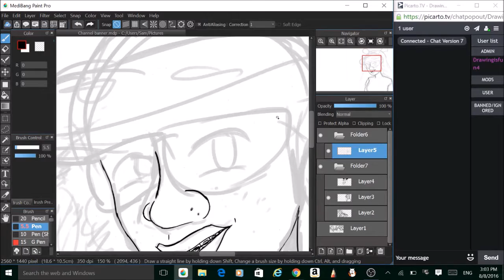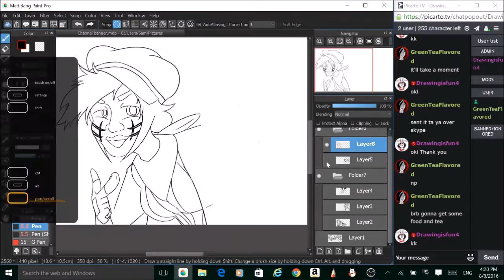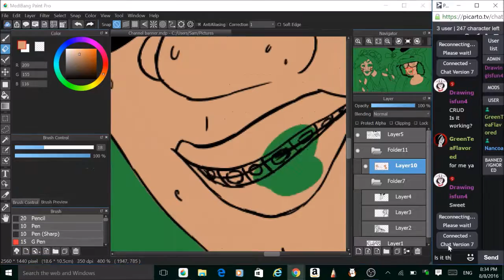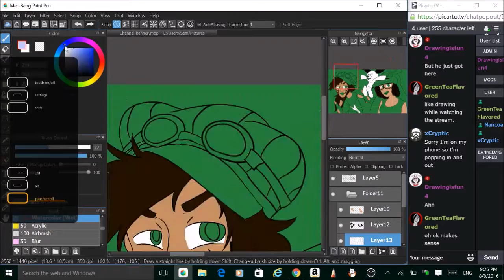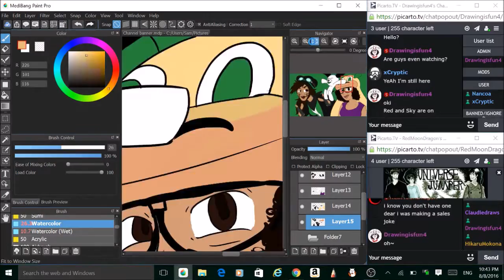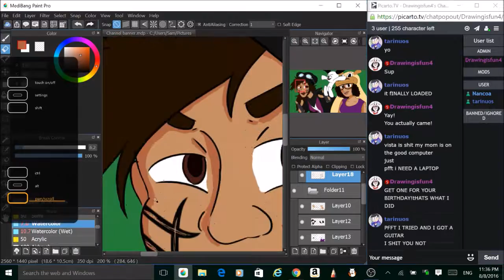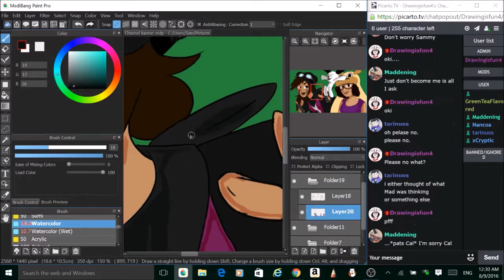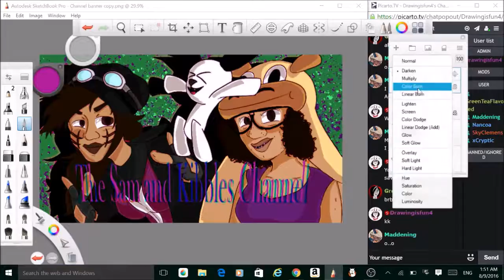Channel Banner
I wanted to make a new banner for the channel because the old one was pretty bad. This illustration and the characters in it belong to me.
Title: Infinite world
Composer: Cub3x
Genre: Chillstep

Title: Summer Shade
Composer: Per Kiilstofte
Genre: Chillstep / Electronica

Title: Milkshake
Composer: Aaron Spencer
Genre: Electronica /House Music

Title: Sudden Life (Original Mix)
Composer: Kalle Windefalk
Genre: Trance Music